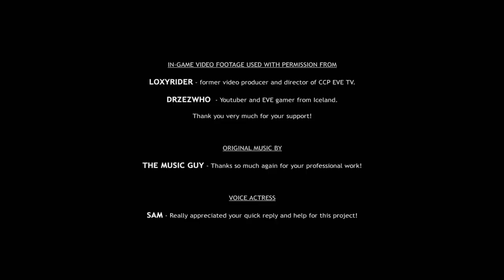EVE Online - Honey Badger Coalition HBC Logo Sting Promo Video 2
Enjoy in HD 1080p! Constructive comments welcome!

█ Logo from HBC Test Forum.

█ Original music by:

The Music Guy - Thanks so much again for your professional work!

█ Voice Actress:

Sam - Really appreciated your quick reply and help for this project!

█ Each phrase in the video is part of a poem:

The heavens and the earth are my home
Justice my soul
Honesty my divine power
The tides of breath my life and death
The flash of lightning my eyes
Endurance my mind
Calm wisdom my friend
Carelessness my enemy
Immovable mind my castle
Righteousness my armor
Iron will my sword
Standing beside me my brothers and sisters
United together the heavens and the earth.

by Sister Mixu :)